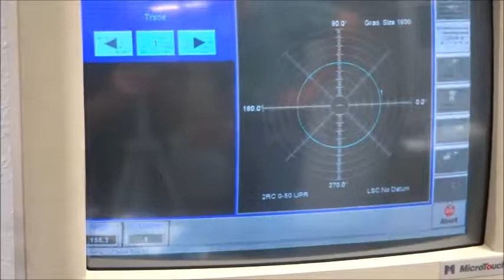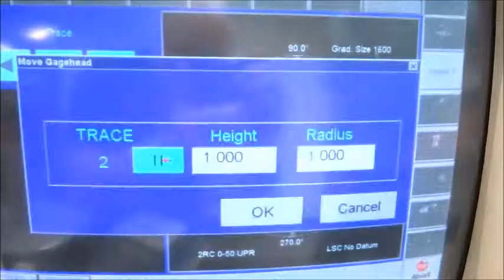Federal Formscan 6100 Circular Geometry Gauge Lot 65